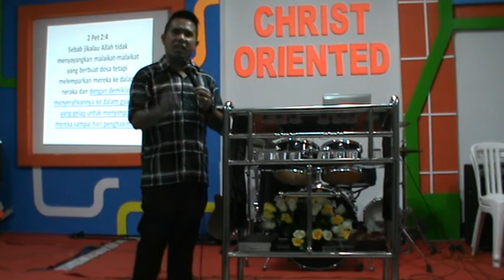Pdt Mell Atock serangan setan di Kolbano